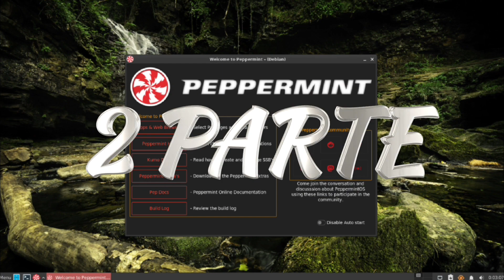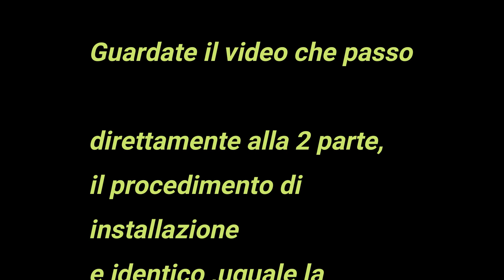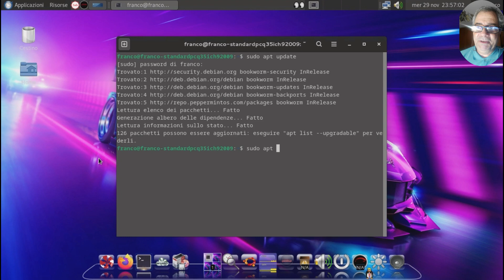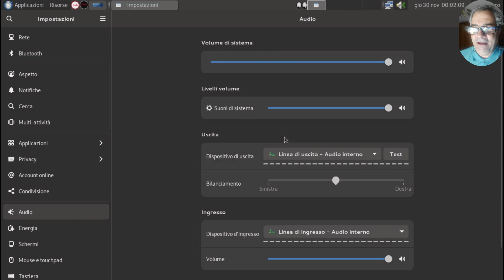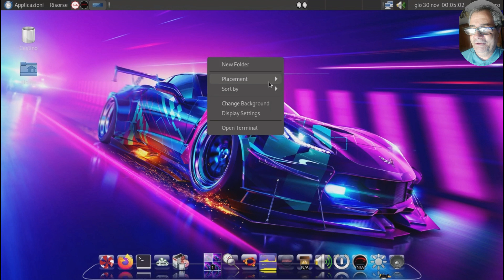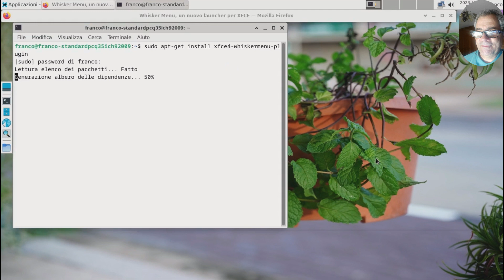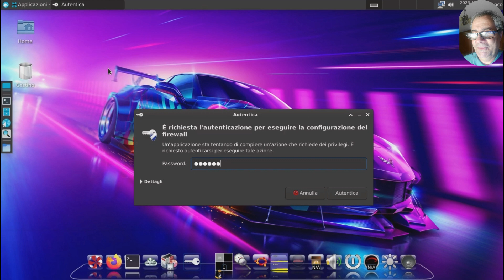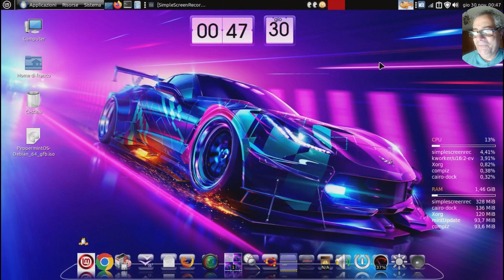Peppermint OS 12 Linux 2 Parte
2 Parte di Peppermint Linux ,Gnome Flashback